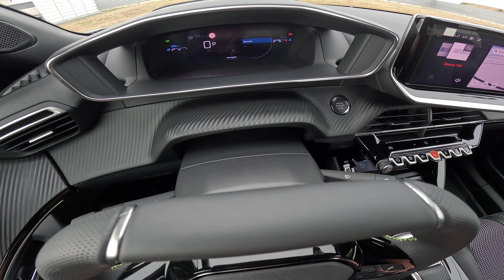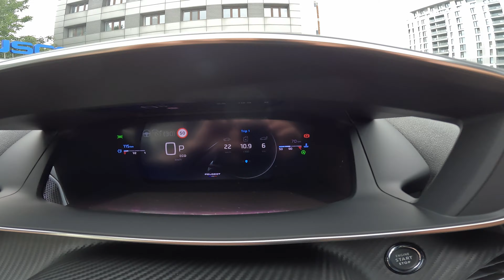Peugeot 2008 GT Test Drive POV l Ambience Binaural Sound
✅ NEO Motors : neomotors.ro

Peugeot 2008
Combined fuel consumption (WLTP): 5.9-6 l/100 km
CO2 emissions (WLTP): 133-135 g/km
Acceleration 0 - 100 km/h: 9.4 sec
Top speed: 203 km/h
Engine specs
Power 130 Hp | 230 Nm
Engine displacement 1199 cm3 | 3 Cyl.Inline
Trunk space : 434 l -1467 l
Fuel tank capacity: 44 l
Length: 4304 mm
Width: 1775 mm
Height: 1550 mm
Wheelbase: 2605 mm
8 gears, automatic transmission
Front suspension Independent type McPherson
Rear suspension Elastic beam